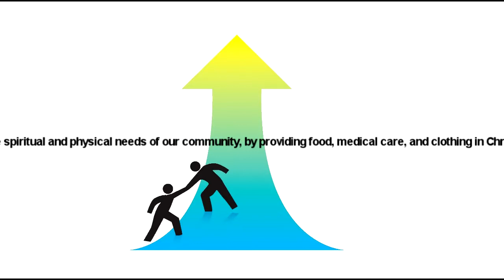Bring Them In Ministry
Bring Them In Ministry is a Christian NPO meeting the spiritual needs as well as the physical needs of our  community, by providing food, medical care, and clothing in the Name of Christ.